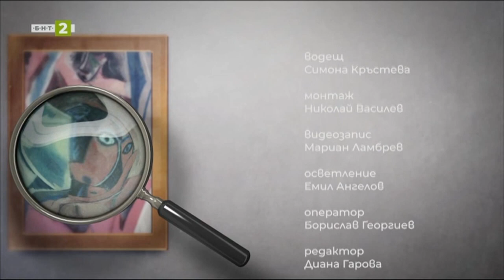THE FANTASTIC MESSAGES OF THE "HOMO LUDENS" EXHIBITION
Report on the "Homo Ludens" exhibition at the "Millennium" gallery. Interviews with the culturologist Prof. D. Sc. Lubomir Stoykov - author of the book about Stavri Kalinov "Kalinography", who opened and presented the exhibition, and Anna Banova - art manager of the Millennium Gallery. Broadcast on 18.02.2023 in the show "Art Detective" on BNT 2. Reporter Simona Krasteva. In his speech at the opening of the exhibition, Prof. Lubomir Stoykov pointed out: "I decided to name this exhibition "Homo Ludens", because the rebel Stavri Kalinov in a unique way personifies Johan Høysingha's idea of ​​the playing man. I will admit that with no less grounds its title could have been "Homo Faber" ("The Producing Man") by analogy with Max Frisch's novel of the same name, because Kalinov is a real art factory - tireless, inexhaustible, forever engaged in creating his sculptures, paintings, graphics and wonderful works of metal, glass, ceramics, silk and what not. Kalinov's aesthetic protest is dressed in a very attractive garment, the main motifs of which are allegory, fairy tale, irony, grotesque, hyperbole and childish wonder before nature and society. Stavri is the king of artistic improvisation and boundless imagination. His art is large-scale, highly impactful, extraordinarily compelling and delightful. Respect and bow to maestro Stavri Kalinov. Success of his joint exhibition with Venko Madolev."